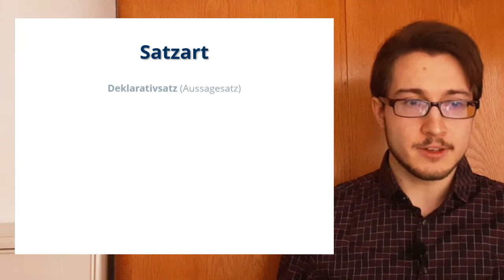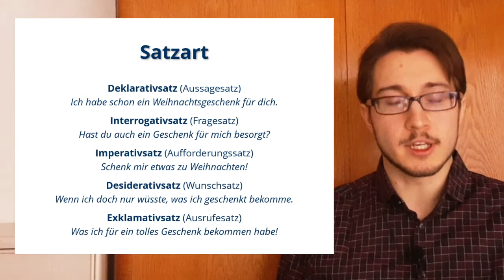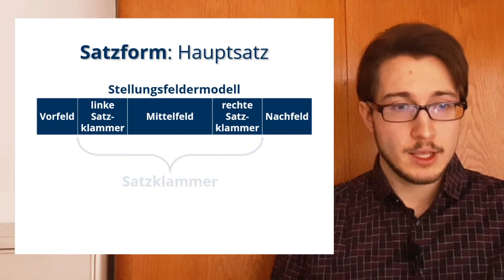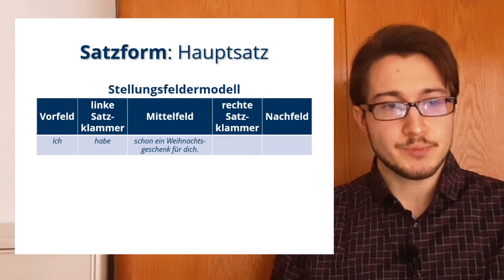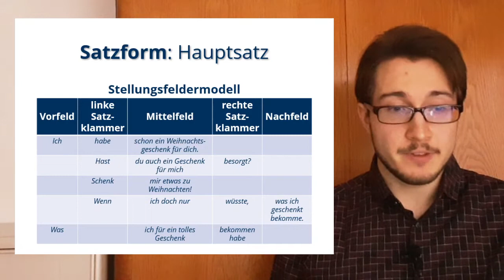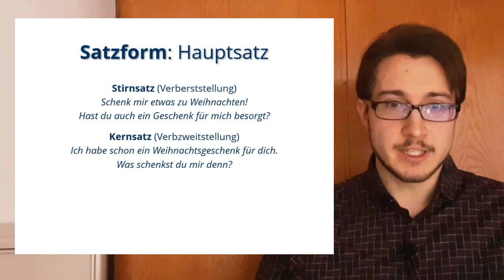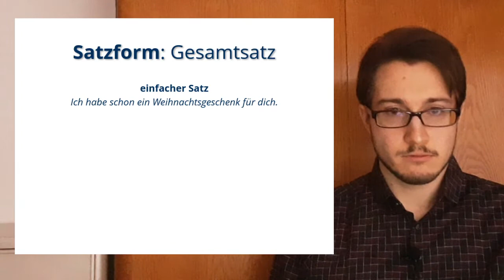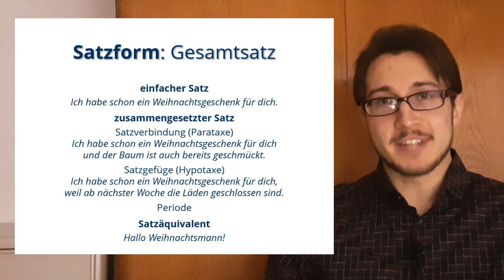Syntax II: Satzart & Satzform (Tutorium Germanistische Linguistik)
Input zum Tutorium „Einführung in die Germanistische Linguistik“
Themenbereich Syntax I: Syntax des einfachen Satzes

Wintersemester 2020/21